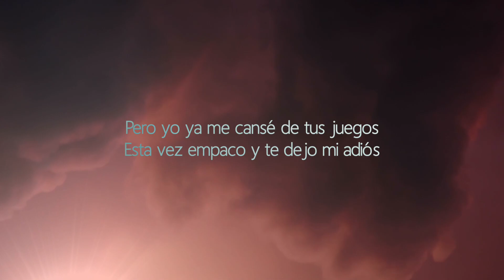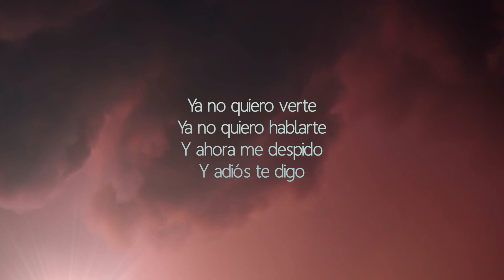Las Fenix - Te Digo Adiós (Lyric Video)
Disfruta el lyric video de "Te Digo Adiós" el proyecto musical más reciente de Las Fenix bajo el sello de Azteca Records LLC. ¡Disfrútalo!

LAS FENIX/ TE DIGO ADIÓS

No sé por qué sigues diciendo que me amas
Honestamente, tú no sabes qué es amor
Destruyes todo lo que siento con palabras
Después quieres cambiarlas y pedir perdón
Pero yo ya me cansé de tus juegos
Esta vez empaco y te dejo mi adiós

Y adiós te digo
Porque no hay motivos de seguir contigo
Tal vez mi destino es buscar mi camino
Olvida que existo
Ya no soy tu amiga

Vete olvidando de cada momento
De cada detalle
Bórrate mis besos
Ya no quiero verte
Ya no quiero hablarte
Y ahora me despido

Así suena y suenan, Las Fenix

De cada detalle
Bórrate mis besos

Hoy
Hoy te digo adiós